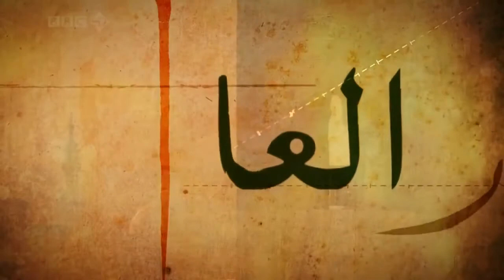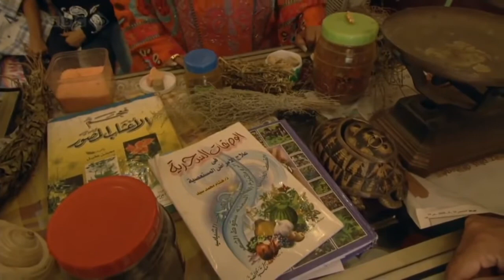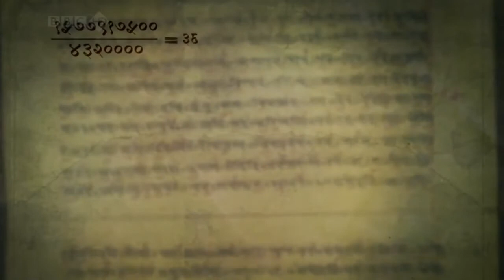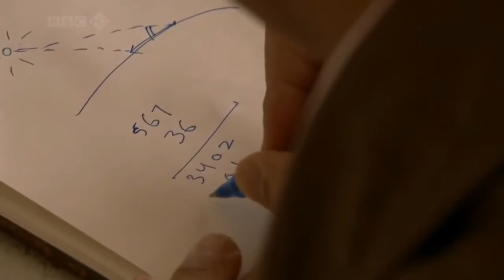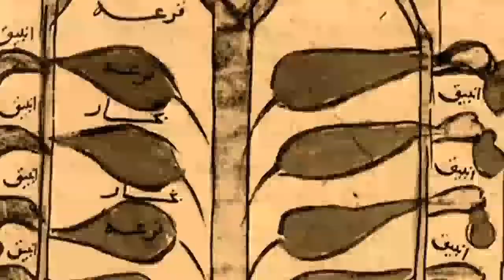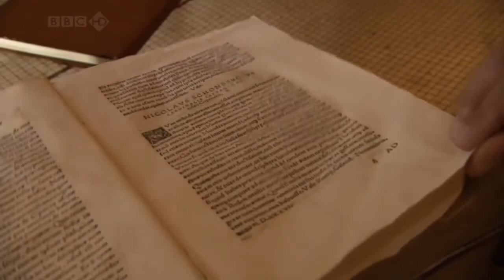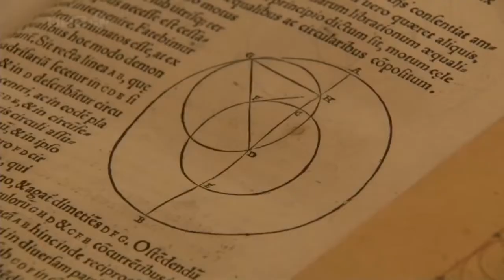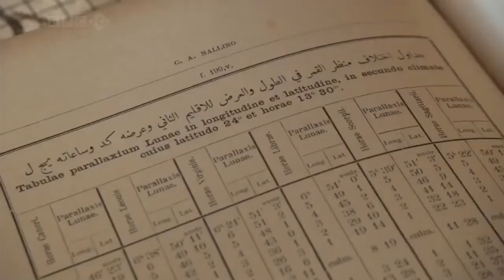Science and Islam BBC Documentary